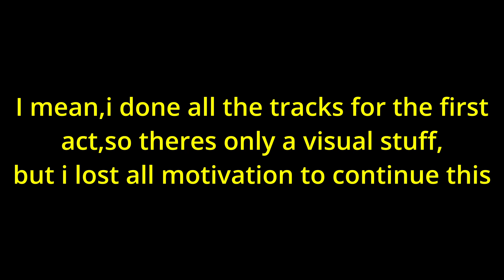ULTRAKILL: ABANDONED SHINE OF HOPE UST /// 1-4Y: Behind the Screens + The Angel of Death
So,yeah,thats the stuff

///V1///

Type:SUPREME MACHINE

The first model of the V production line, the predecessor of V2. V1 was created for the Final War with the aim of ruthlessly destroying enemy positions and Earthmovers as well, using a special refueling process that allowed it to refuel with simple contact with blood. Since the V1 prototype was launched during the final phase of the Final War, people abandoned the idea, making it the only known existing V model created specifically for assassinations.

///TIMESTAMPS///
0:00-Behind the Screens
1:10-The Angel of Death
4:08- (⁠╯⁠°⁠□⁠°⁠）⁠╯⁠︵⁠ ⁠┻⁠━⁠┻